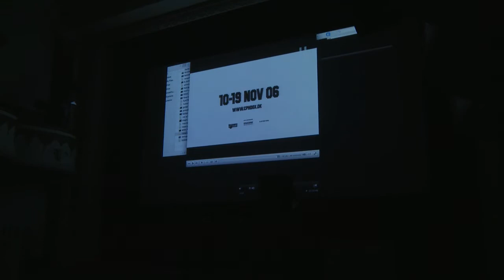10th Fresh Film Fest Day4 31.08.13